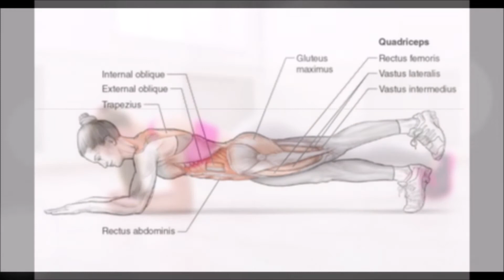FAZER PRACHAS TODOS OS DIAS FAZ ISSO COM SEU CORPO